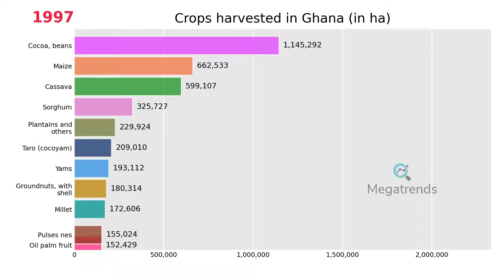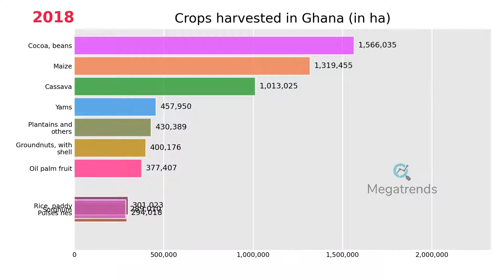Top 10 Crops harvested in Ghana (1961 - 2019)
An animated Bar Chart with the Top Crops harvested in Ghana over the years, from 1961 to 2019.
The measured unit is HA.

HOW MANY TIMES THESE CROPS WERE IN THE TOP 10 DURING THIS PERIOD
1. Cassava for 59 years
2. Cocoa, beans for 59 years
3. Maize for 59 years
4. Plantains and others for 59 years
5. Sorghum for 58 years
6. Taro (cocoyam) for 53 years
7. Yams for 53 years
8. Pulses nes for 51 years
9. Oil palm fruit for 47 years
10. Millet for 43 years
11. Groundnuts, with shell for 39 years
12. Rice, paddy for 10 years